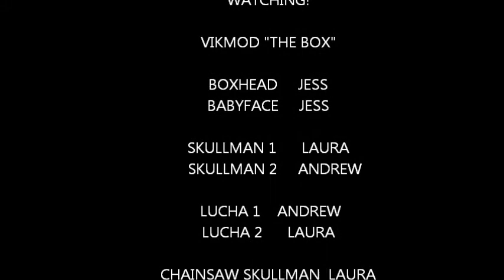VIKMOD THE BOX official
intergalacticdoglady